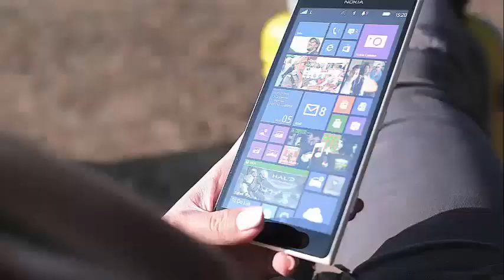AUDI E-TRON ELECTRIC SUV REVEAL ISN'T GOING TO BE SOON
Audi delays, relocates E-Tron electric SUV reveal The debuts of large vehicles are the result of years of careful planning and execution of perfect tone. When something important changes in a short period of time, like what is happening at Audi, it leaves you thinking about what happened.

Audi canceled a summit in Brussels, Belgium, where it planned to unveil the automaker's first battery-powered electric SUV, the E-Tron. The revelation would have taken place on August 30, but has now been delayed to a date not yet announced and will take place in the US. UU Instead of in Europe.

This is a strange moment, since invitations to the summit had already been sent to members of the media and the trip was already in the process of being organized. It takes a lot of effort, money and time to change such a big event with so little warning. Given this news comes shortly after Audi CEO Rupert Stadler was arrested in Germany on charges related to the VW diesel scandal, some were quick to pin the sudden change of the event the arrest of Stadler, which makes sense given the mantle is projected on the presence of Audi in Europe.

But Audi is saying differently. "This decision is primarily about taking advantage of the opportunity to present our first fully electric vehicle in the US," an Audi spokesman said in a statement sent by email. "Our current chairman of the board of directors is bringing a new approach." For Bram Schot, the interim CEO, it is very important that our public image be more international In the past, we celebrated many world premieres in Europe ... It is logical to have the next Summit and the premiere of the Audi E-Tron in the United States. "